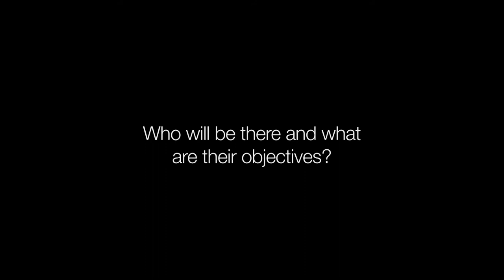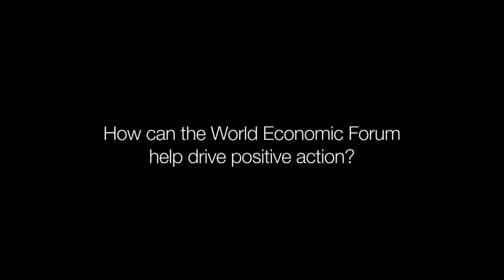COP17 - Thomas Kerr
01.12.11

Thomas Kerr, Head of Climate Change Initiatives at the World Economic Forum, looks ahead to COP17 and explains the Forum's role in driving positive action in green initiatives.